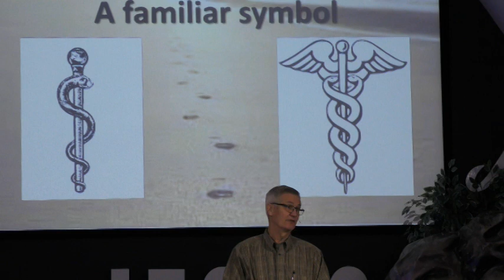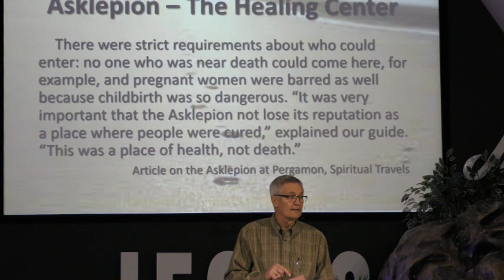The Man by the Pool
This week's message is by Rev. Phil Assink. He will take you through the story of the man by the pool in John 5:1-15.